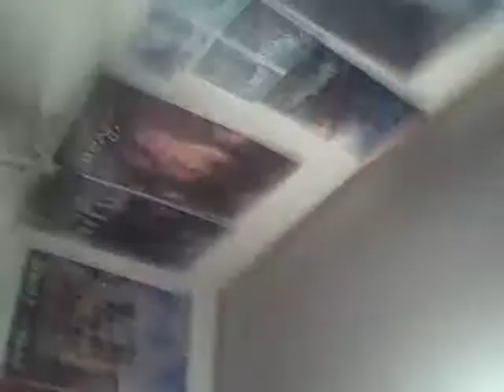Pile Of Pants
See how the killer pants video ends!!